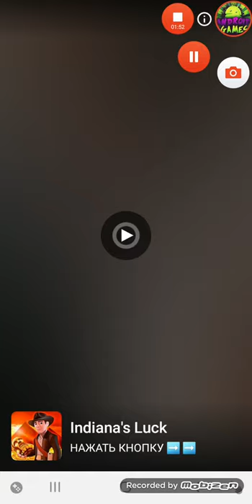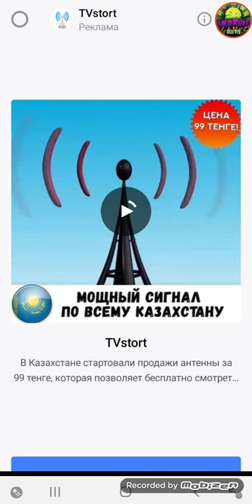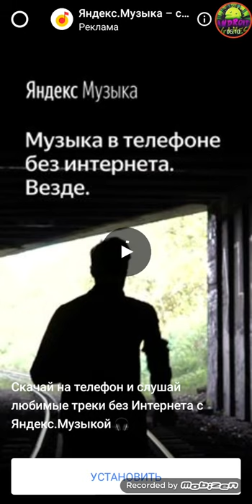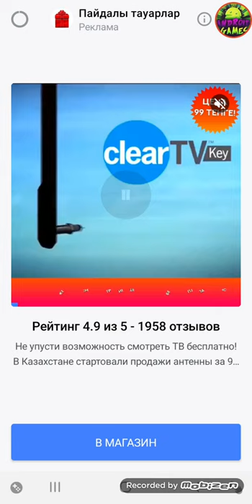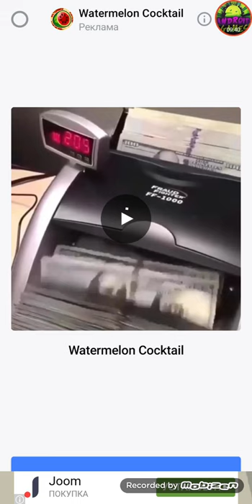Cool Goal Android Gameplay Level 81-90